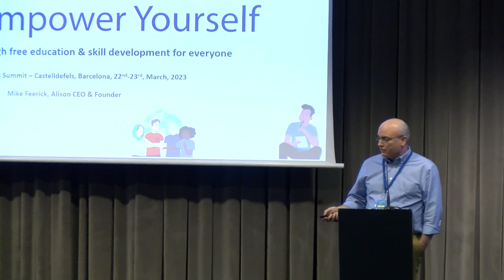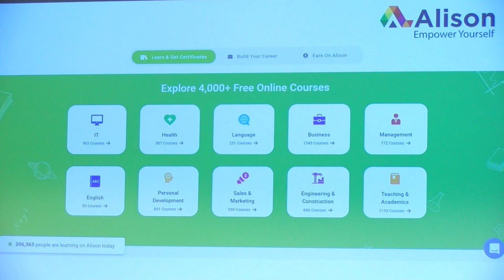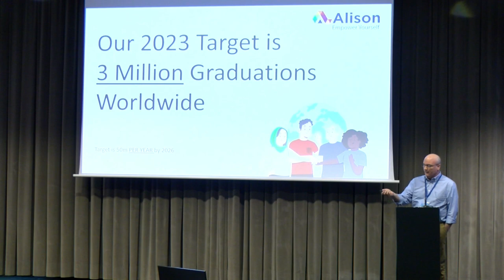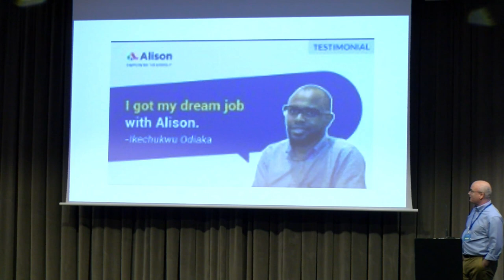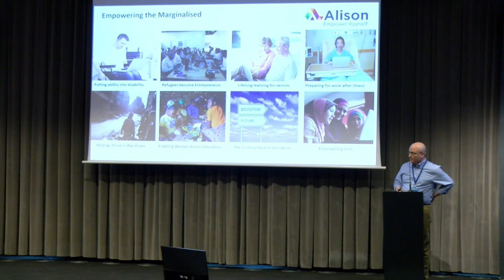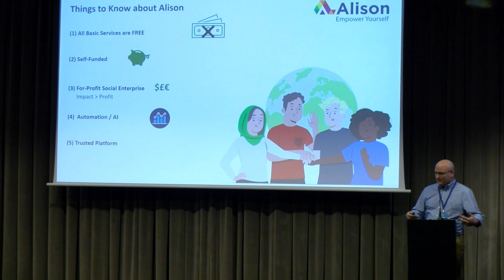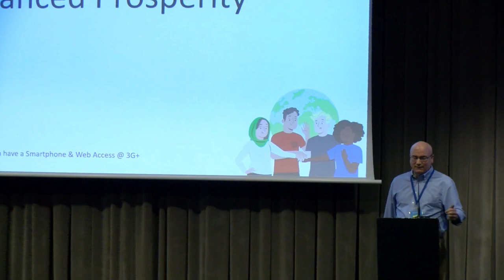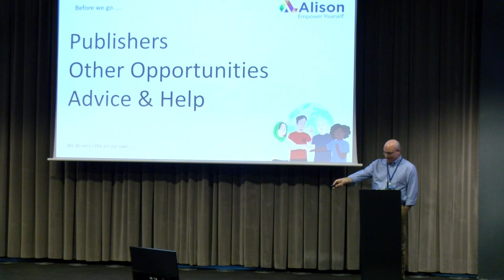Mike Feerick - Micro-credentials: Empowerment through free education & skill development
For profit social enterprise
8% of the global population have ever attended 3rd level education.

business program - advertising on the platform, buying the certificates

7000 graduating per day

sturcture
and quality